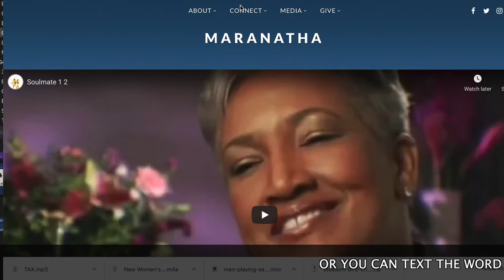A Woman's Worth Promo